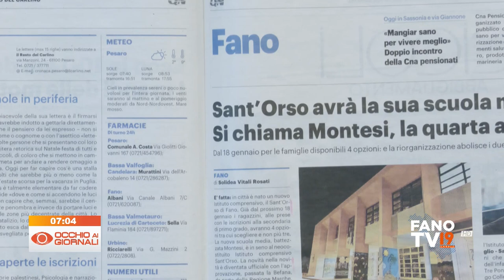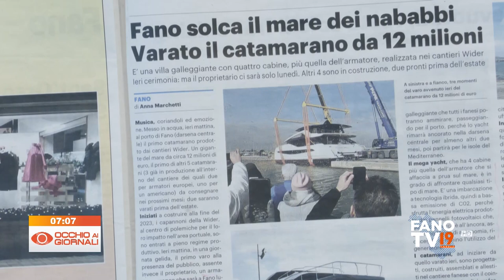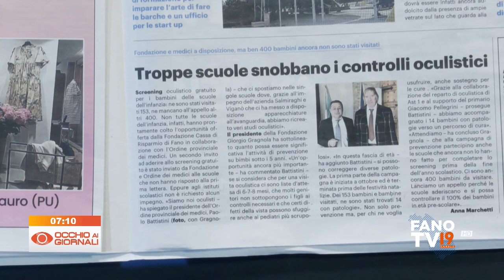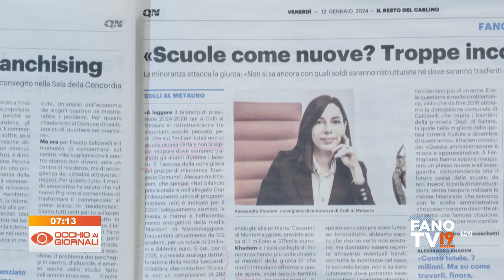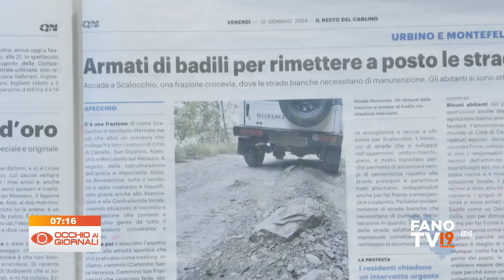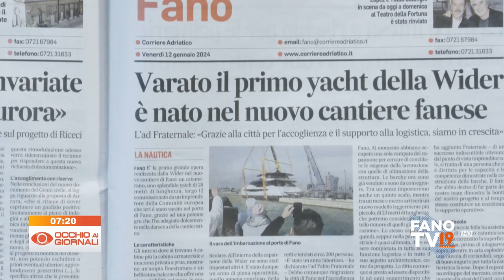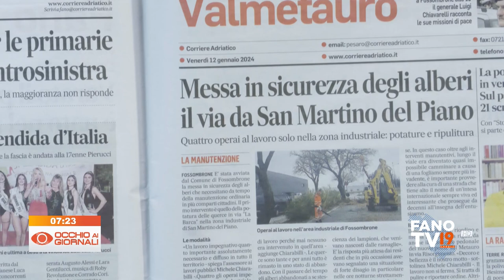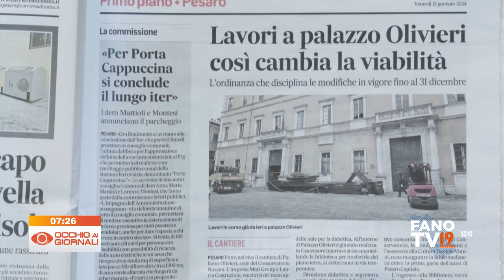Occhio ai Giornali 12 gennaio 2024